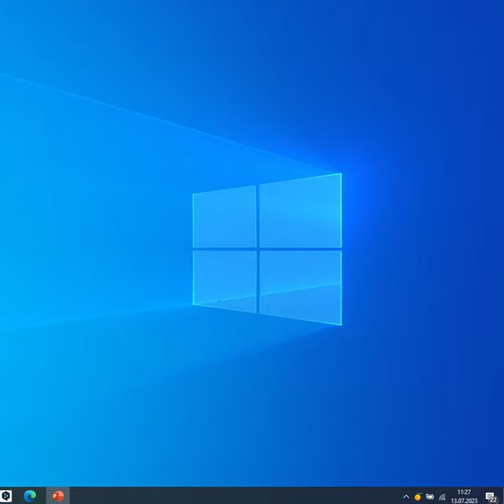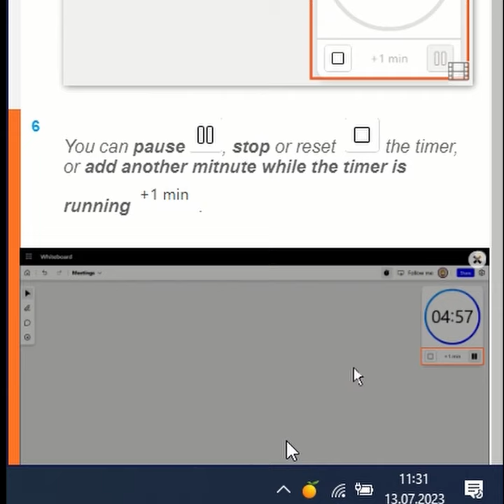Add a timer to Microsoft Whiteboard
Find out how to add a timer to Microsoft Whiteboard. You can use the timer to set a time limit for completion of a particular task by participants in a virtual training session, for example.